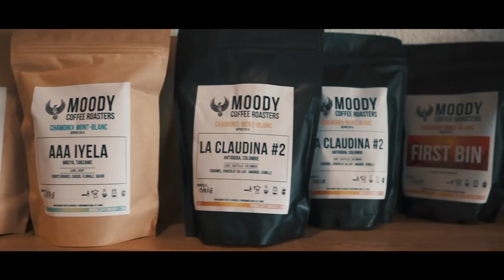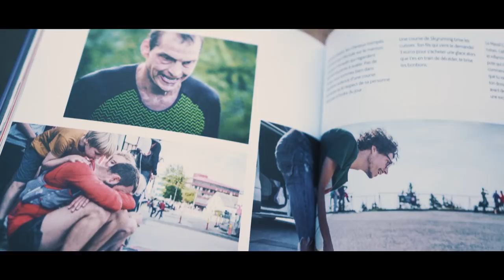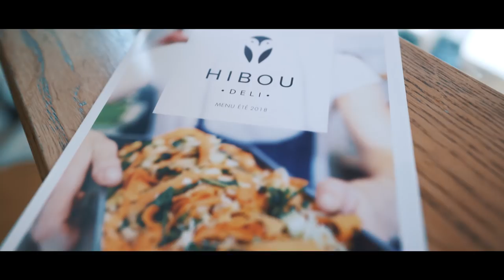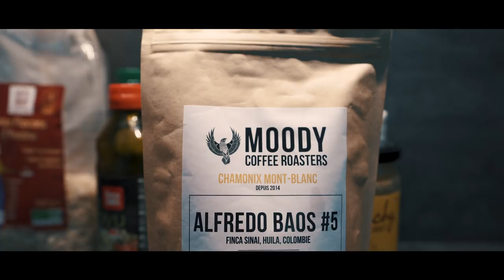A day of food and coffee in Chamonix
* Books mentioned A fine Balance by Rohinton Mistry - The Goldfinch by Donna Tartt

A nice simple old vlog. I love making these so let me know if you guys enjoy them and want me to make more. I am really looking forward to doing a heap of cooking when I get back home to my kitchen! Its also been really cool to run into people around Chamonix who watch my videos and chat. I love doing this!

I keep my videos add free. Appreciate all the support.

Camera Gear
My camera
Main lens
55mm lens
85mm lens
on camera mic
lav mic
adapter for lav mic to use with zoom h1
zoom h1n field recorder
nd filters for drone
camera strap
sd cards

I use for music for my videos